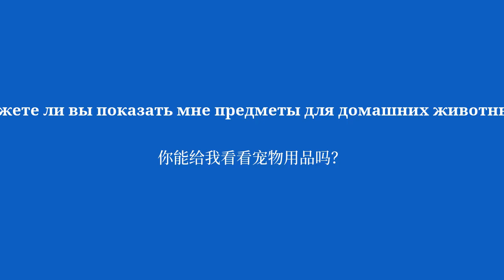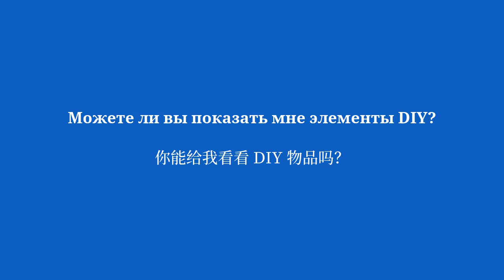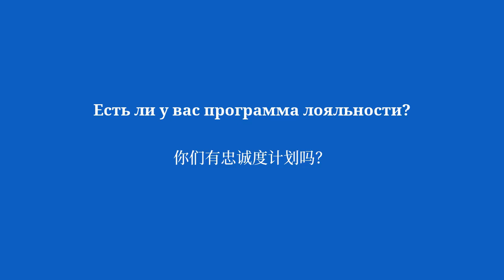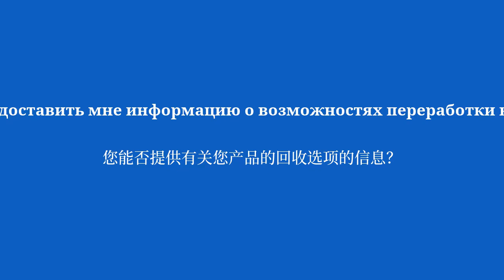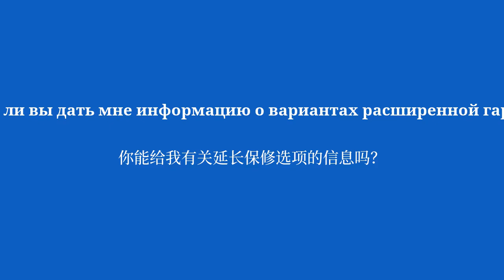50 основных фраз на китайском языке, которые нужно знать в магазине - 6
Выучите 50 обязательных фраз на китайском языке перед следующим визитом в магазин. Улучшите свое общение с сотрудниками и делайте покупки с уверенностью, используя эти ключевые фразы на китайском языке. Получите практические советы по навигации в магазине и эффективному самовыражению на китайском языке.